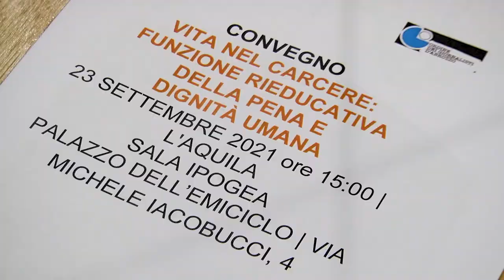Convegno "Vita nel carcere": intervento Garante detenuti Regione Abruzzo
Il Garante dei detenuti di Regione Abruzzo, Gianmarco Cifaldi, introduce il convegno "Vita nel carcere: funzione rieducativa della pena e dignità umana". L'incontro si è svolto oggi, giovedì 23 settembre, nella Sala Ipogea di Palazzo dell'Emiciclo, all'Aquila.